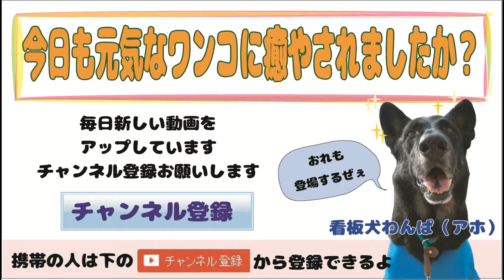ワチャワチャ、ワ～イ💛 みんなで遊ぼうよ！2016.07.03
ワチャワチャ、ワ～イ💛　みんなで遊ぼうよ！

柴犬好きのみならず、ワンコ好きにはたまらない！　柴犬マリちゃんシリーズが傑作です。是非見てみて下さいませ。

看板犬：
ワンパ：ジャーマン・シェパード
バスコ：ジャーマン・ワイヤーヘアード・ポインター
ラルゴ：雑種（まゆげ犬）

★★★　ご注意　★★★
この動画は、2016年7月3日のワンコ・ワークスの１日を撮影した動画です。一部編集を加えたためアップロード日と異なっております。